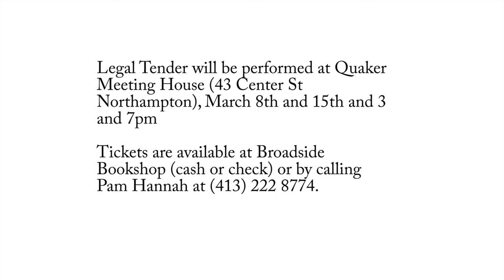Legal Tender: Women & The Secret Life of Money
Legal Tender is a play written by Christian McEwen and directed by Melissa Redwin. It is about women's relationship to women, based on live interviews with fifty different women.

tags; Public, Art, Local, Community, Legal Tender, Christian McEwen